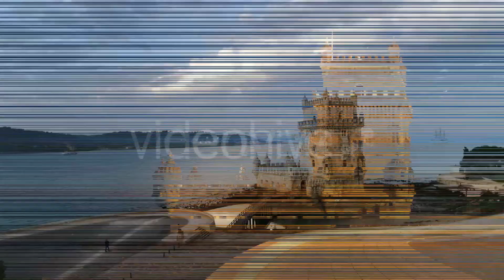🌟 A FASCINANTE HISTÓRIA DA TORRE DE BELÉM - SÍMBOLO DE PORTUGAL! 🌟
Você sabia que a Torre de Belém, um dos monumentos mais icônicos de Lisboa, guarda segredos e histórias incríveis? 🏰 Neste vídeo, vamos explorar sua origem, seu papel como fortaleza defensiva e seu legado como Patrimônio Mundial da UNESCO. Venha descobrir como ela se tornou um marco na Era dos Descobrimentos e continua a encantar turistas e historiadores até hoje!

Deixe nos comentários o que você achou do vídeo e qual outro tema histórico você gostaria de ver por aqui!